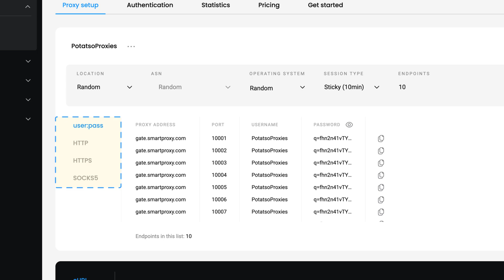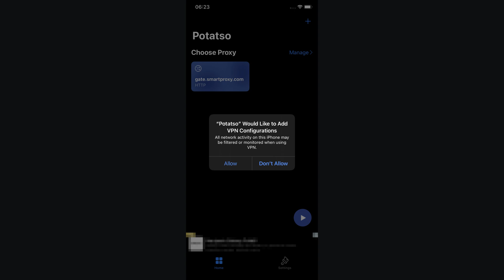How to Set up a Proxy on iOS With Potatso App (Updated Video Available)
Set up a proxy server on your iPhone with the Potatso app and our proxies. This step-by-step Decodo (formerly Smartproxy) tutorial will show you how to do it quickly.

In this video, you'll learn how to set up proxies on your iPhone using the Potatso app. Follow along as we guide you through the process from launching the application to verifying that your proxy is working. Perfect for anyone looking to enhance their browsing privacy and access geo-restricted content.

Some FAQs:
❓ What is the Potatso app?
Potatso is a versatile proxy utility for iOS that allows you to configure and manage multiple proxy types such as HTTP, HTTPS, and SOCKS5, providing enhanced privacy and security for your browsing activities.

❓  What types of proxies can I use with Potatso?
You can use various types of proxies with Potatso, including HTTP, HTTPS, and SOCKS5. In this tutorial, we focus on setting up mobile proxies.

❓ How do I know if my proxy is working?
To verify if your proxy is working, visit any IP checker website. If your IP address and location have changed from the original ones, then the proxy setup has been successful.

❓ Why should I use a proxy on my iPhone?
Using a proxy on your iPhone can help you maintain privacy, access geo-restricted content, and enhance security while browsing online.